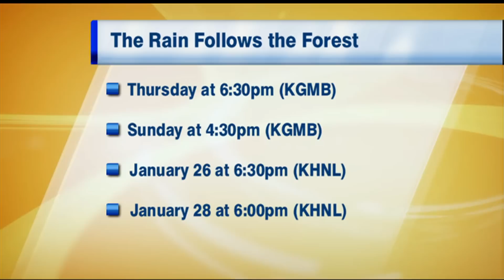Jason Scott Lee.- Sunrise Hawaii News Now - The Rain Follows the Forest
The Rain Follows the Forest
Thursday at 6:30pm (KGMB)
Sunday at 4:30pm (KGMB)
January 26 at 6:30pm (KHNL)
January 28 at 6:00pm (KHNL)